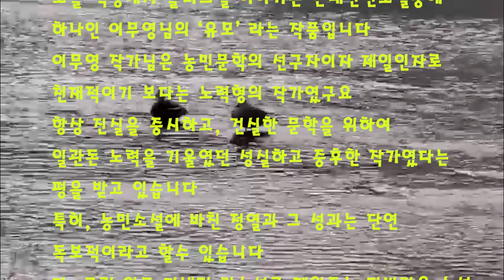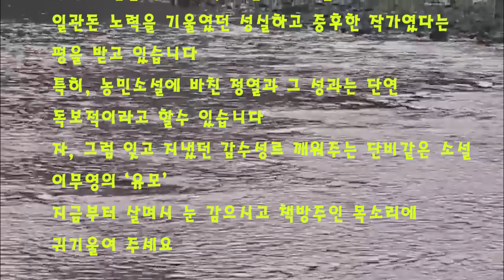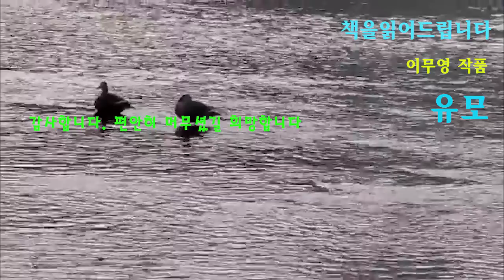[단편소설오디오북] 유모 / 이무영 작가 /"고놈에것 그냥!" 참다못해서 중얼거리니까 아내는 기다렸다는 듯이, "유모 구하긴 싫은 사람이 애 우는 소리는 왜 싫다시우?"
제목 : 유모
작가 : 이무영

작가 이무영
다른이름: 이용구
출생: 1908. 충청북도 음성
사망: 1960.
데뷔 : 1926년 장편 소설 '의지 없는영혼'